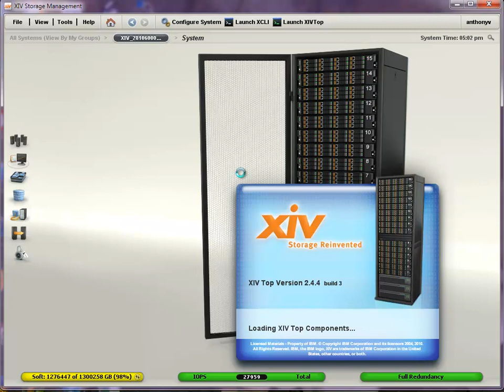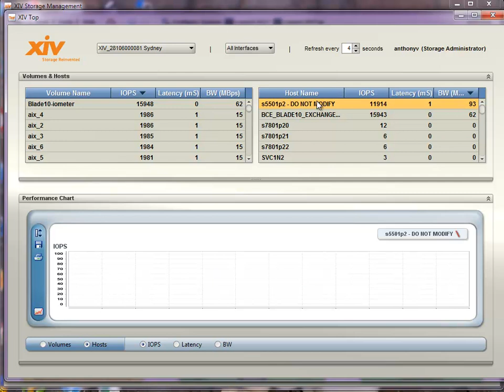IBM XIV Top - XIV Performance Monitoring Tool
The IBM XIV has a fantastic performance monitoring tool called XIVTop.   This video shows how to start the tool and what information the tool will give you.